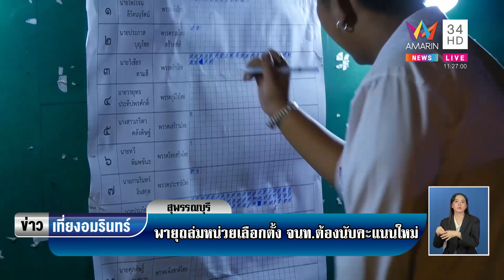ฝนตกหนัก ถล่มคูหาเลือกตั้ง จนท.จับเต็นท์กลัวปลิว | ข่าวเที่ยงอมรินทร์ | 15 พ.ค.66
ฝนตกหนัก ถล่มคูหาเลือกตั้ง จนท.จับเต็นท์กลัวปลิว ขณะที่จังหวัดสุโขทัยรุนแรงหลังคาถล่ม จนท.เจ็บ 2 ราย